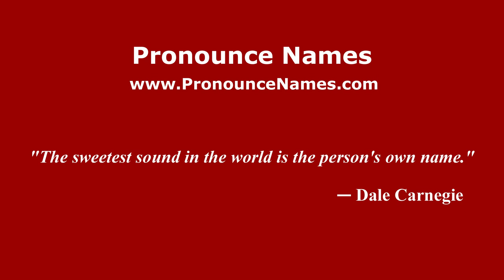How to pronounce Liow Tiong Lai in Malaysia (Malaysian pronunciation)? - Pronounce Names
How do you pronounce Liow Tiong Lai in Malaysia?

To learn how to pronounce Liow Tiong Lai in different countries and in different accents, or for more information about 'Liow Tiong Lai' such as meaning, origin, etc.